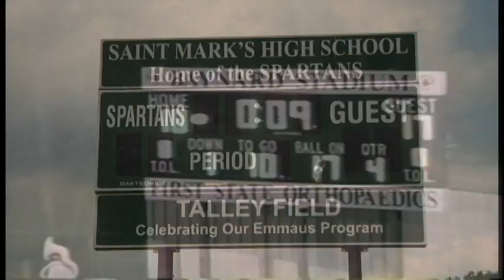New Beginnings Trailer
For the past 41 years Salesianum has played St. Mark's at Baynard Stadium.  2013 will be the first year St. Mark's hosts the game at their new stadium.  WSAL Productions takes a look back at the 40 plus years of competition and respect between these two rivals.